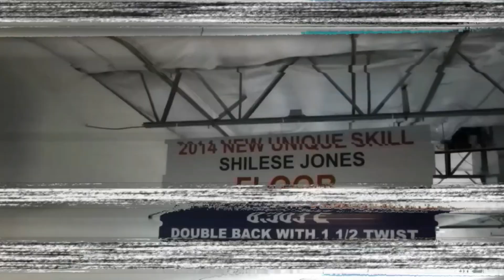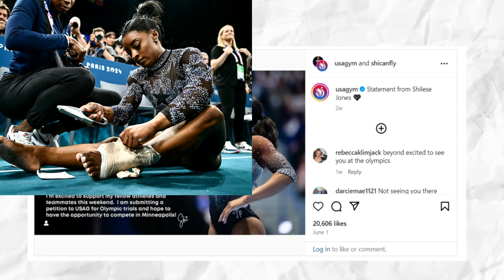Simone Biles hurts her leg in Olympic gymnastics qualifying but finishes 1st anyway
AQMovi
gymnastics,simone biles
simone biles olympics,simone biles hurts her leg in olympi
 gymnastics qualifying but finishes 1st anyway,olympic gymnastics,simone biles olympics 2024,